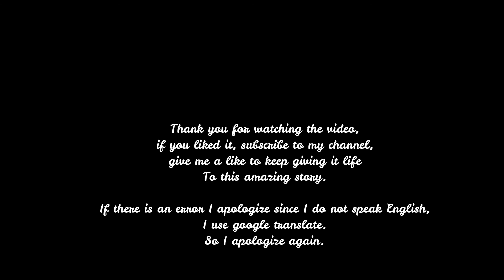Chapter 05_Captured by a Pirate (+18)🏴‍☠️🏴‍☠️_SIMS 4 MACHINIMAS.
# sims4 # machinimassims4 # sims4stores